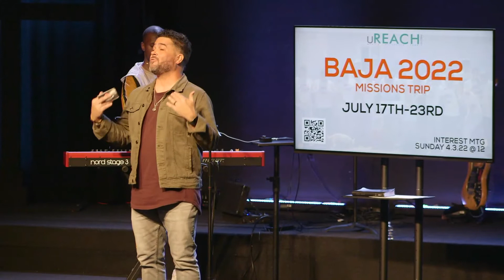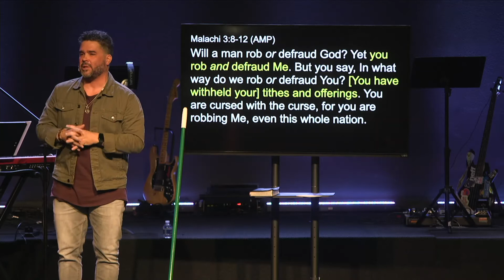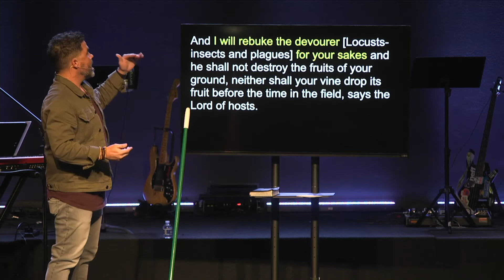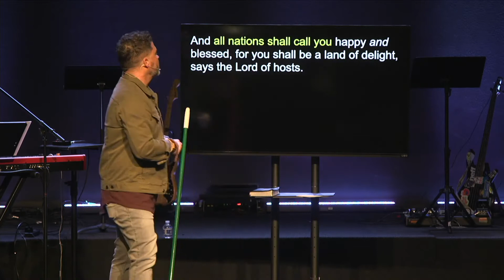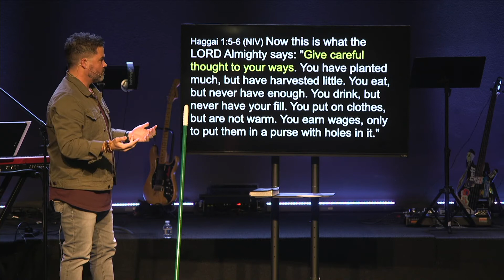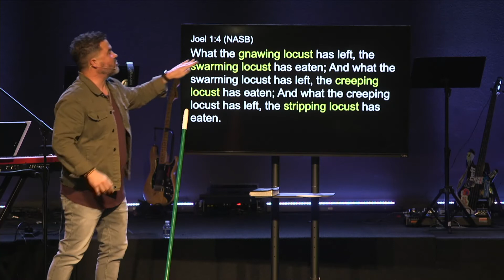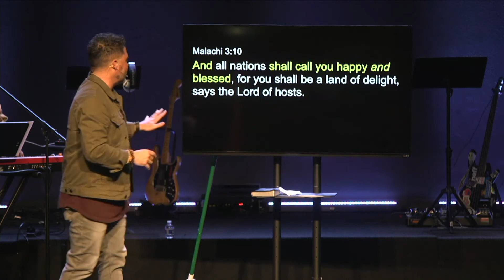3.20.22 | Full Service | Streamline Church